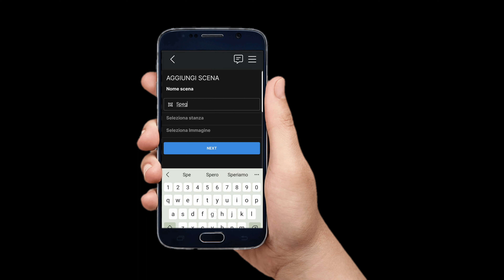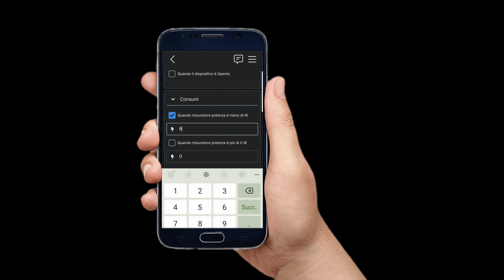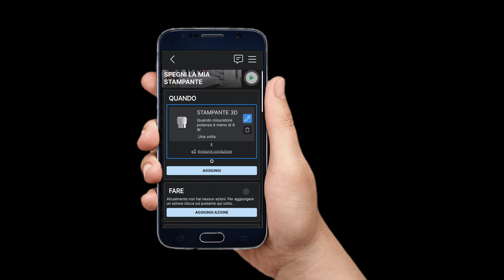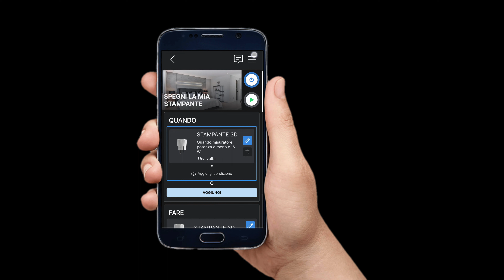Spegnimento Automatico Stampante 3D